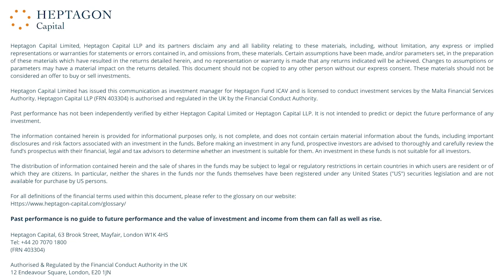Heptagon Future Trends – Cybersecurity: The more things change…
Cyberattacks could cost the world $9tr in 2024. This is despite annual cybersecurity spending growing at over 10% and remaining the number-one priority in enterprise budgets. Artificial intelligence (AI) has changed the rules of the game...